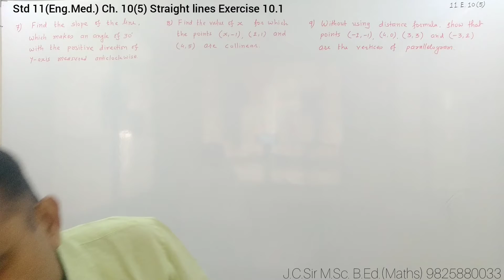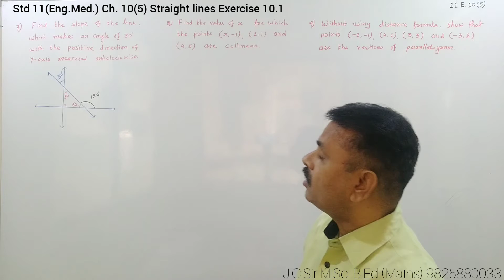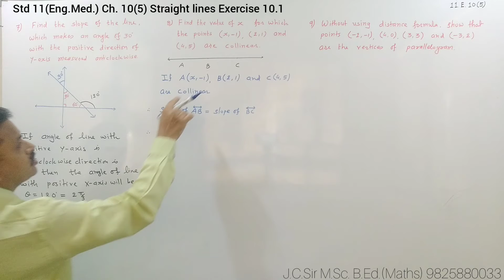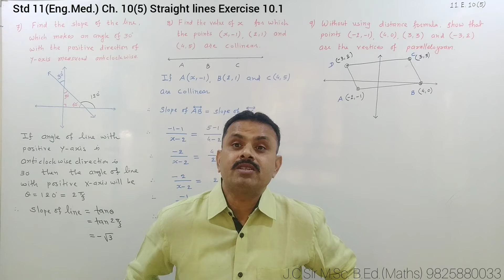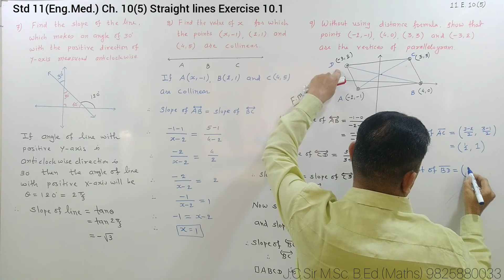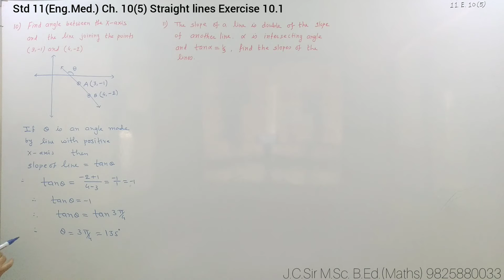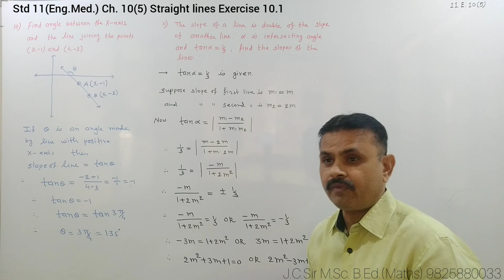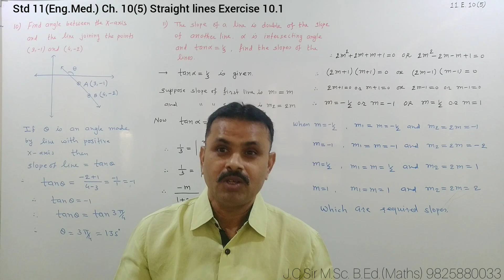Std 11 Ch10(5) EM